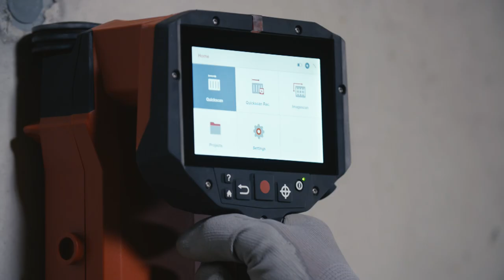Hilti PS-300: An Ideal Rebar Detection Solution In Your Hand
Scanning, analyzing, and interpreting what's beneath concrete has never been faster or easier. Bringing you the all-new PS 300 Ferroscan, a concrete detector for locating rebar, depth measurement and size estimation in structural analysis. It's Integrated display provides rebar layout visuals in top view and sectional view for on-the-spot structural analysis. Verification and analysis for 1st layer rebar have never been so smart!

Discover Ask Hilti An online community offering collaboratively curated expert advice to engineers and architects.